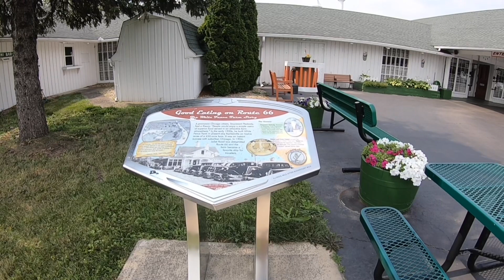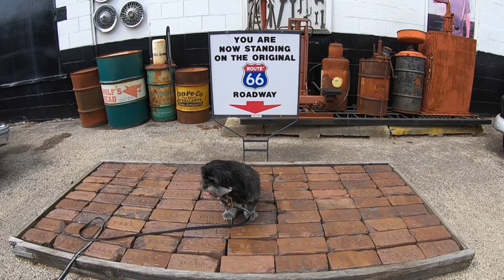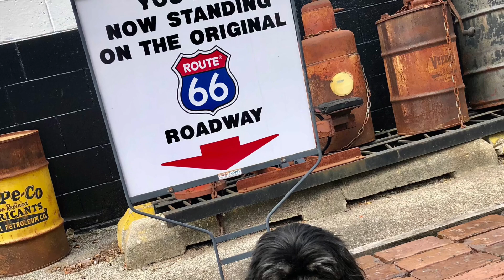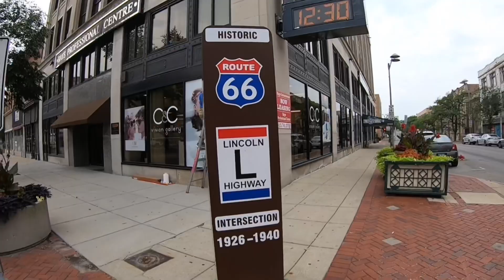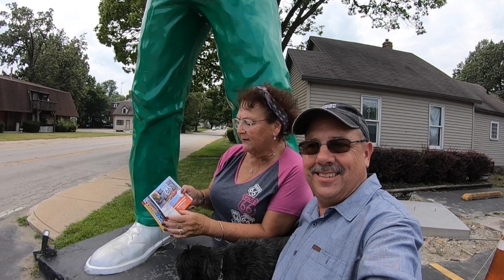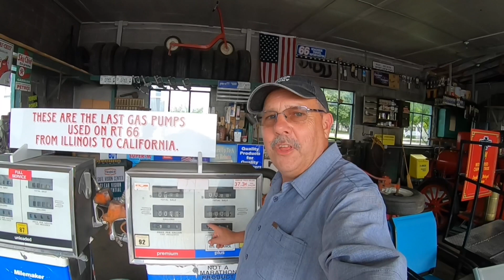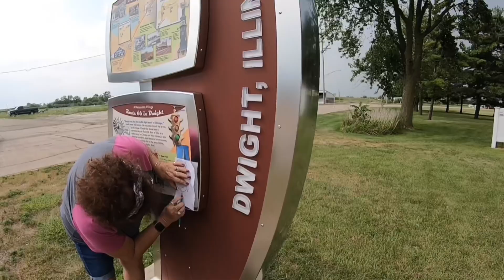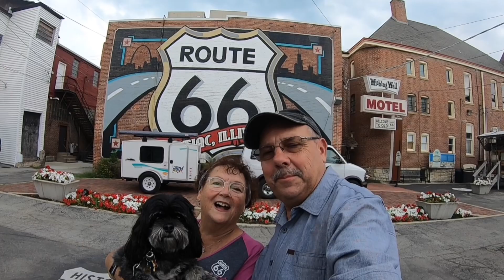Back on Route 66